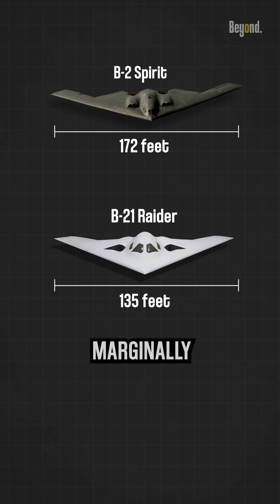How is the B-21 Raider different from the B-2 Spirit Bomber? They look the same.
The B-2 Spirit, which entered service in the late 1990s, is a long-range strategic bomber designed for penetrating deep into enemy territory. The B-2 has a crew of two and can carry both conventional and nuclear weapons. On the other hand, the B-21 Raider is a yet-to-be-built stealth bomber that is intended to replace the aging B-1 Lancer and B-2 Spirit bombers. The B-21 Raider is expected to improve upon the capabilities of its predecessors while incorporating advanced technologies. It will likely have enhanced stealth features, improved range, and increased payload capacity. hereafter, Though they are both stealth bombers, the B-2 Spirit and the B-21 Raider differ in several ways. With a wingspan of roughly 135 feet as opposed to the B-2's 172 feet, the B-21 is marginally smaller than the B-2. Additionally, the B-21 is shorter and has a lower payload. Furthermore, there is a strong possibility that it is being designed with increased automation and reduced operating costs.